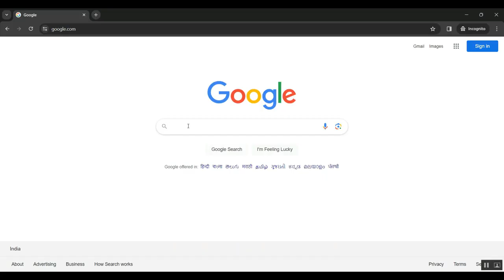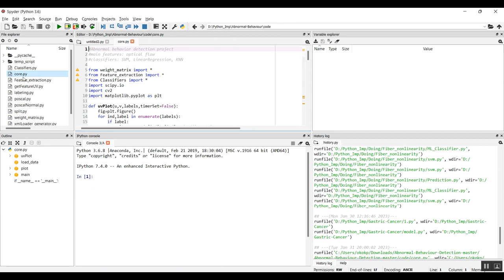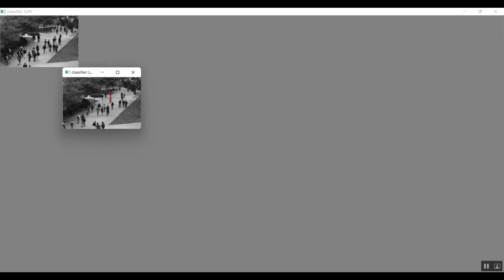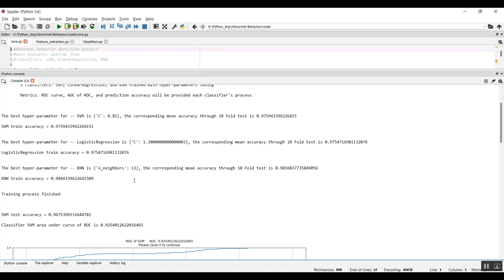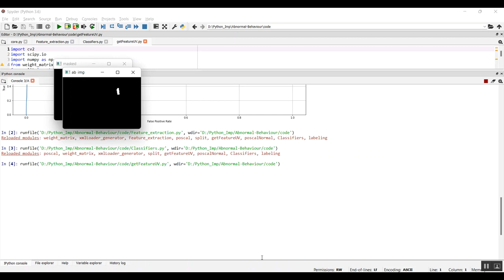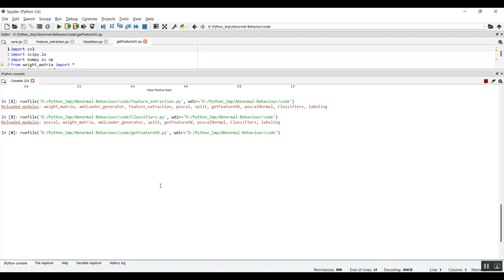Toward Better Structure and Constraint to Mine Negative Sequential Patterns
IEEE PROJECTS 2024 TITLE LIST

* Complete Source Code
* Complete Documentation
* Complete Presentation Slides
* Flow Diagram
* Database File or Dataset
* Screenshots
* Execution Procedure
* Video Tutorials
* Supporting Softwares

Support Specialization
* 24/7 Support
* Ticketing System
* Voice Conference
* Video On Demand
* Remote Connectivity
* Document Customization